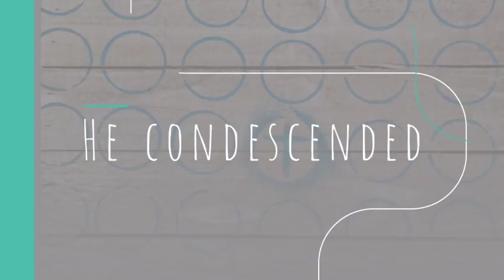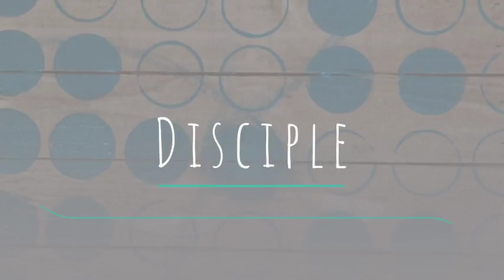Visible Love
How do we know that we love God and are disciples of Christ?